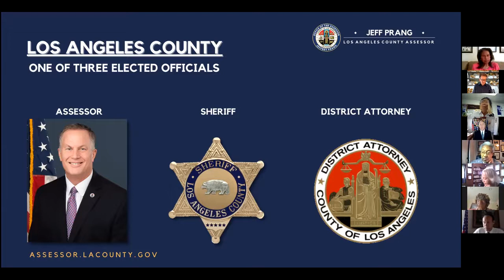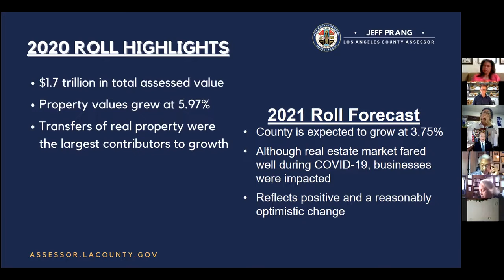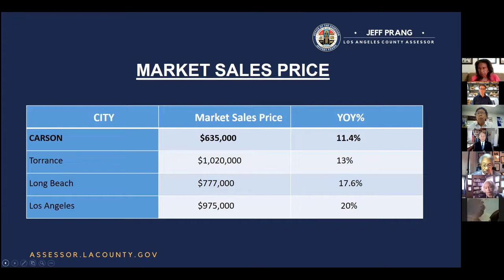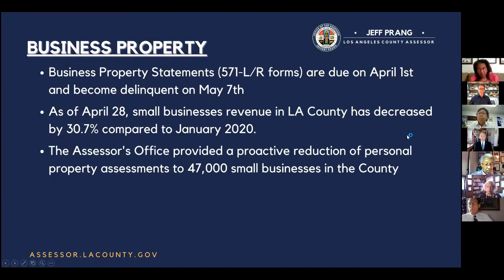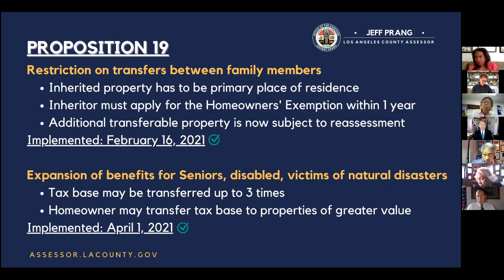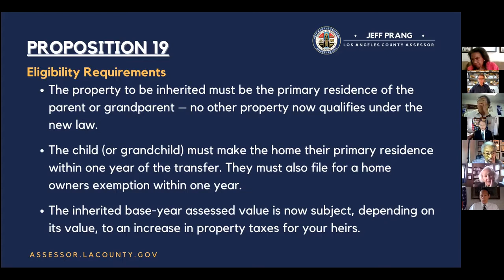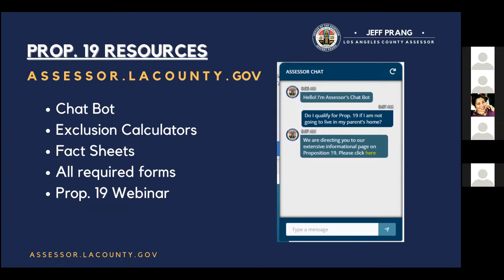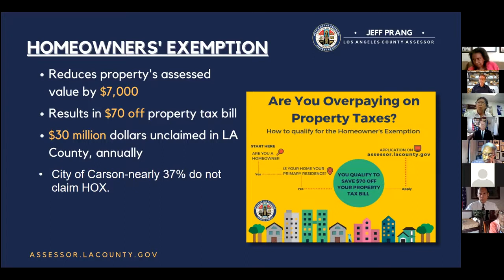June 2021 Quarterly Breakfast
Presentation by LA County Assessor Jeff Prang on information useful to property owners